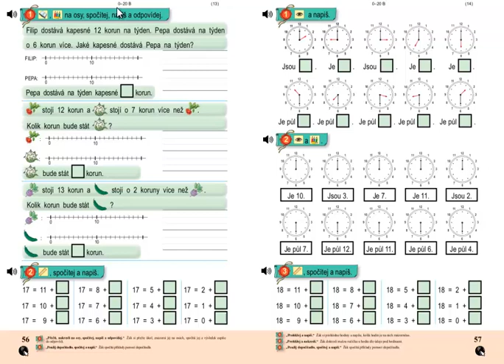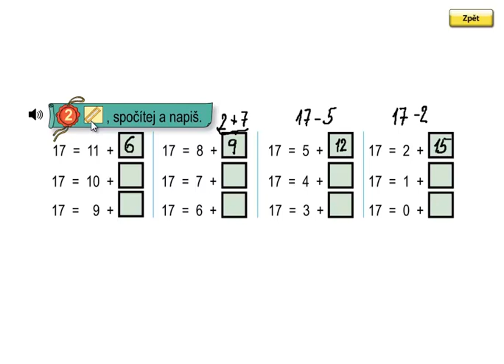Matýskova matematika 3.díl, strana 56, cvičení 2